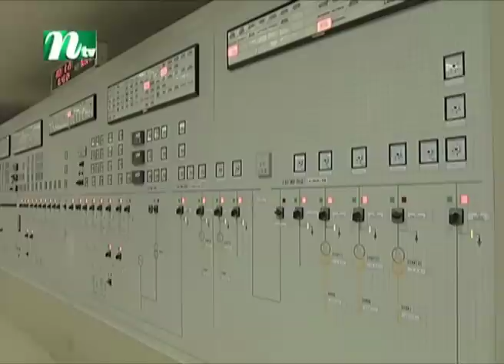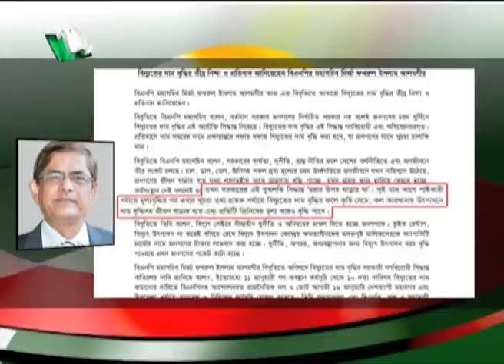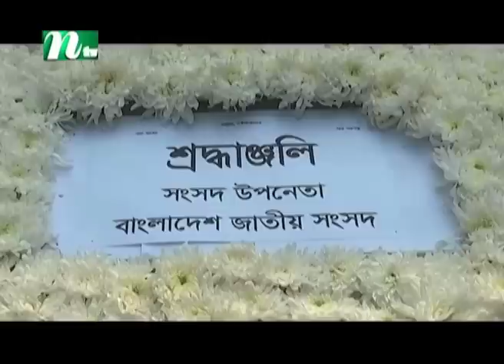🟢 রাতের খবর : ১৩ জানুয়ারি ২০২৩ | NTV News | NTV News Bulletin